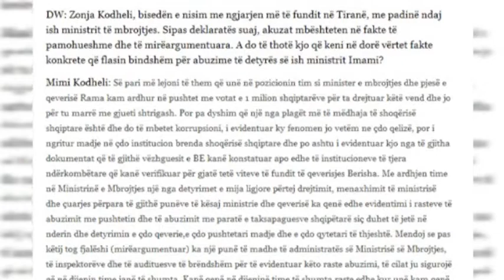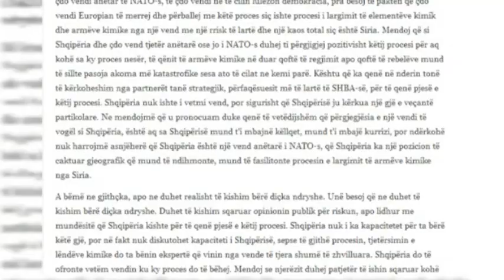Kodheli: Korrupsioni,në nivele shqetësuese.Imami: Është hakmarrje politike